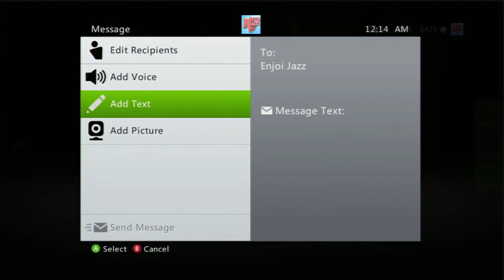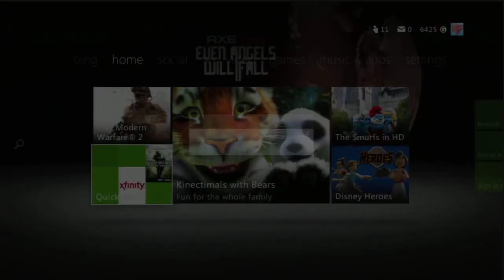Birthday Messages!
I was gone on vacation for my birthday. Put this out right when i got home. Got some interesting messages! Ty to all the people that wished me a happy birthday